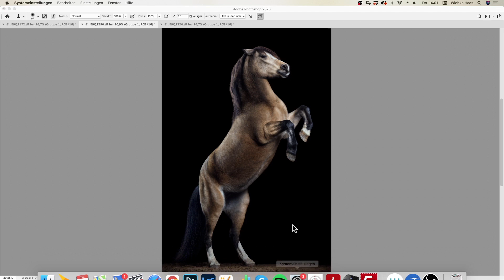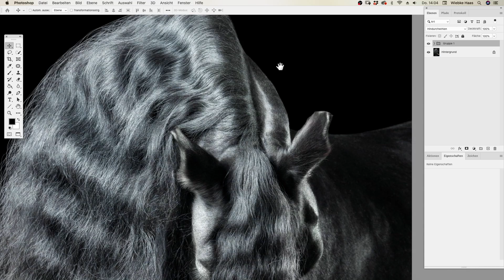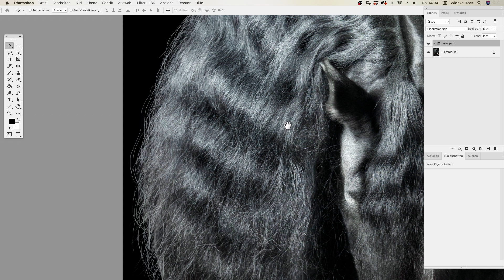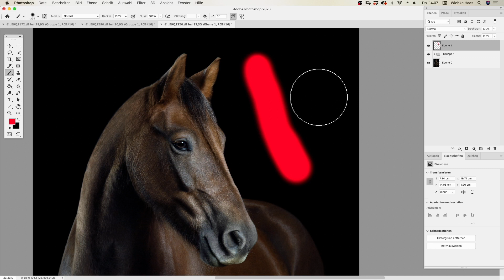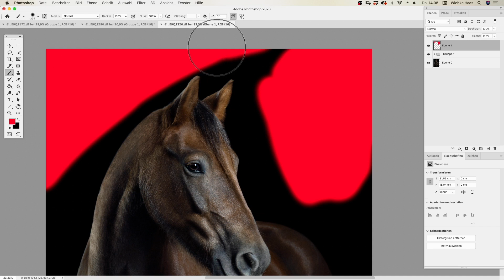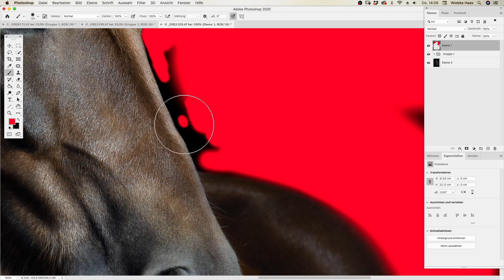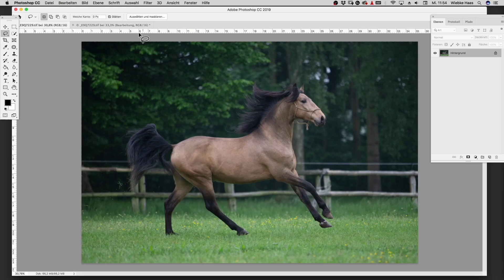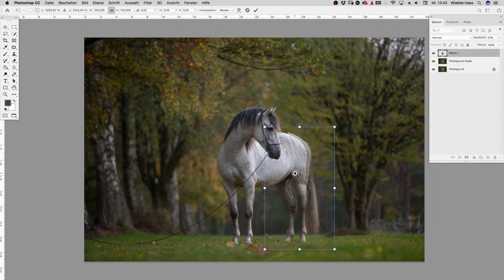Grafiktablett: Welches & Warum? | WIEBKE HAAS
Warum ein Grafiktablett die Bildbearbeitung in Photoshop so viel leichter macht und welches Modell du dir kaufen solltest, erfährst du in diesem Video. Außerdem zeige ich meine Einstellungen für das Grafiktablett am Rechner und gebe Einblicke in meine Bearbeitung.

Melde dich bei meinem Newsletter an und erhalte einen kostenlosen Videokurs zur Bildgestaltung!

MEIN AKTUELLES PFERDEFOTOLEHRBUCH:
- Pferde stilvoll fotografieren

MEIN BILDBAND:
- EQUI ANIMO - Die Seele der Pferde

KALENDER 2021:
- Die Majestät der Pferde #2
- Shake It Baby

MEINE AUSRÜSTUNG:
*| Canon 1Dx
*| Canon 70-200 mm
*| Canon 16-35 mm
*| Canon 135 mm
*| Sigma 50 mm
*| Wacom Grafiktablet
*| Fuji XT-20
*| GoPro Hero 4
*| Rode Microfon

Wenn ihr über diesen Link etwas bestellt, werde ich mit einer kleinen Provision beteiligt. Mehrkosten entstehen euch dabei natürlich nicht :) Die Bücher könnt ihr auch bei allen anderen gängigen Buchversandhäusern bestellen.